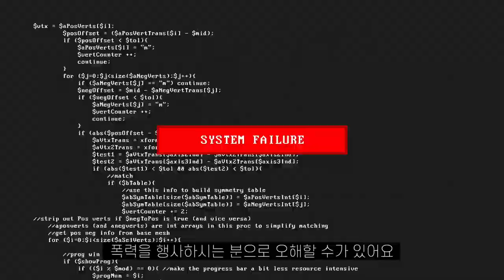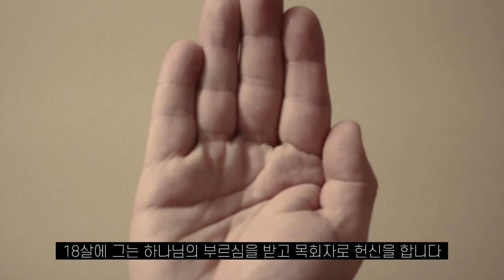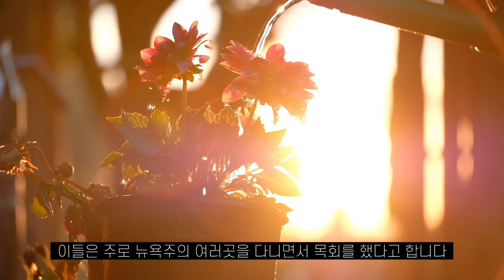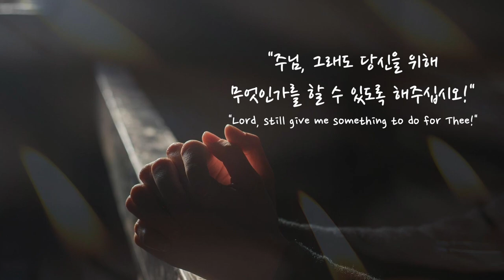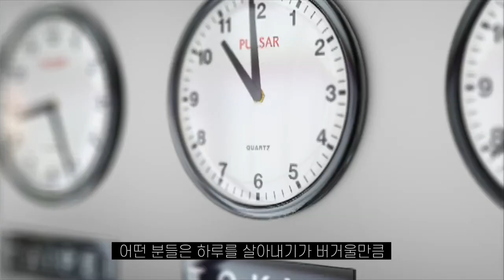공황장애를 가진 우리들의 생각이 변화될 수 있도록... 공황장애를 가진 크리스천들의 이야기01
안녕하세요? ‘어느 겁쟁이 목사의 공황장애 일기’ 저자 김대완입니다.
본 영상은 공황장애를 갖고 계신 크리스천들을 위로하고, 응원하기 위해 제작된 영상입니다.

혹시 공황장애나 우울증으로 인해 외로움을 겪고 계신 분들이 계시다면, 아래 올려드린 ‘공황장애를 가진 크리스천들의 모임’ 오픈 채팅방에 오셔서 함께 이야기를 나눠주셔도 좋을 것 같습니다.

* 공황장애를 가진 크리스천들의 모임 오픈 채팅방 링크

본 영상에는 아래와 같은 자료들이 사용되었습니다.

* 윌리엄 커슁 목사님에 대한 자료
'Biography of Gospel Song and Hymn Writers' 참고